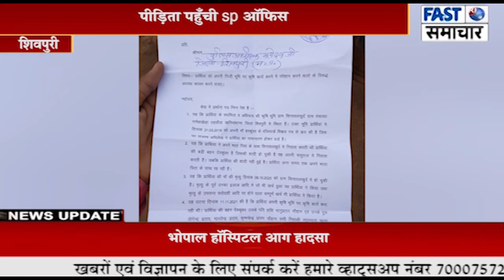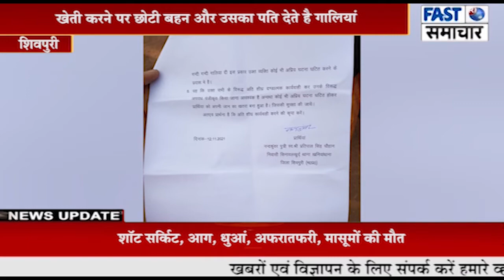खेती करने पर छोटी बहन और उसका पति देते है गालियां, पीड़िता पहुँची sp ऑफिस